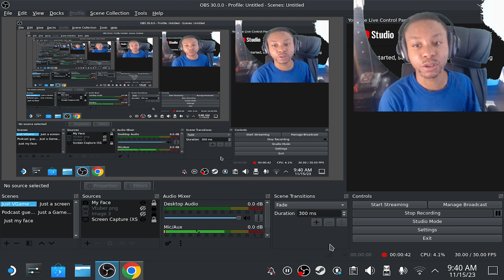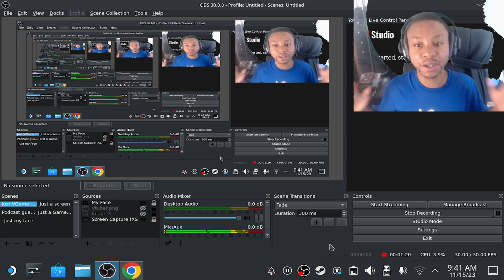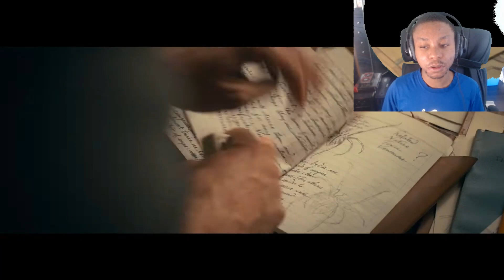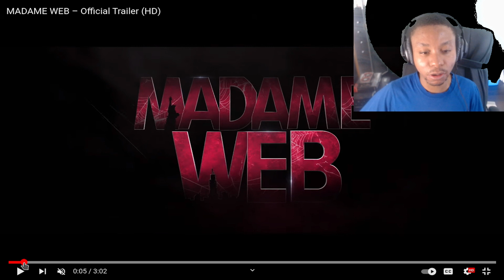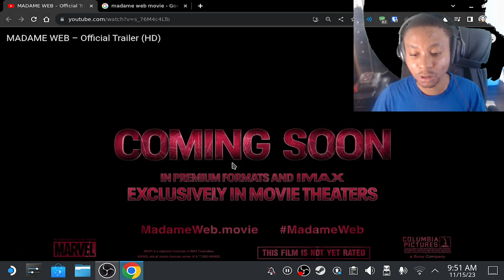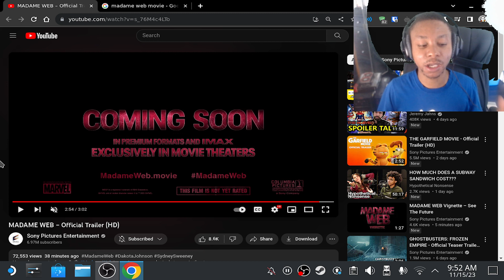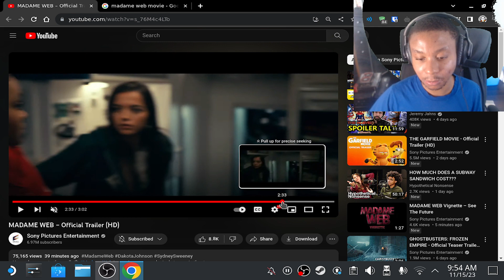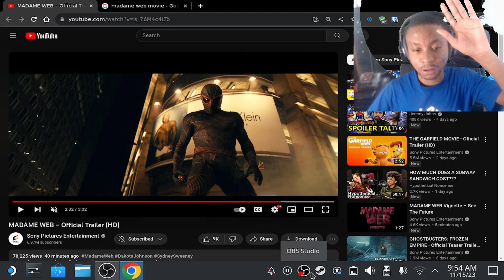NTP Reacts to MADAME WEB – Official Trailer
this new spiderman spin off comes out in February 16, 2024

notifications for more content and i hope you enjoy the video.